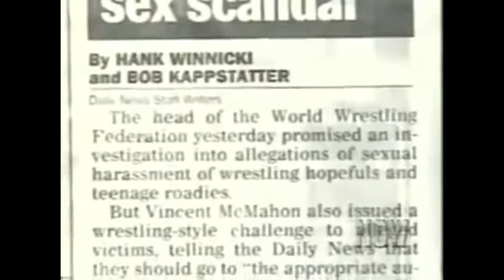The Worst of the WWF in10mins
All the worst moment of the WWFs history in under 10mins including the sex and drugs scandals, accusations of underage and homosexual abuse on employees, rape and Jimmy Snuka's murder conviction among other things